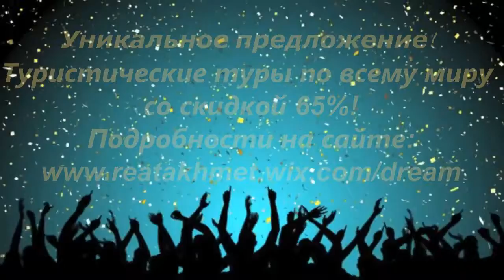Серфинг на ... каблуках! Самое смешное видео! Путешествия и туры.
Смешные видео посвященные отдыху, позитиву и хорошему настроению. В них: Путешествия. Туристические туры по всему миру. Романтические туры. Отдых. Развлечения. Знакомства. Флирт. Романтика. Любовь. Отношения. Свидание.